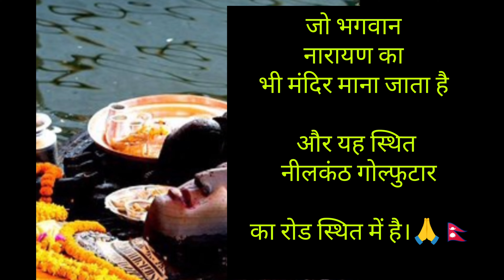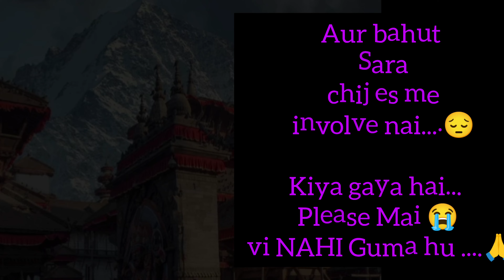top 15 tourist places in nepal ll नेपाल का प्रमूख घुम्ने ठाउहरु ll tourism place in nepal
this video show to one of best place about Nepal and tourism place of Nepal for Hinduism and Buddhism mixed please watch 😊

top 5 tourist places in nepal

top 15  tourist places in nepal

 ll नेपाल का प्रमूख घुम्ने ठाउहरु

 ll tourism place in nepal

nepal tourism
tourism in nepal
top places to visit in nepal
top 10 places to visit in nepal
best places in nepal
nepal
places to visit in nepal
must visit places in nepal
best places to visit in nepal
nepal tour,top places in nepal
beautiful places to visit in nepal
beautiful places in nepal
place to visit in nepal
top 15 best place to visit in nepal
top 10 tourist attractions in nepal

Nepal me rahenebala 10 jaat ka name

नेपाल में रहने वाला  10 जातका नाम।

नेपालमा बस्ने १० जातको नाम।

 nepal top tourist place
top tourist places in myanmar
nepali in northeast india
india nepal relations
कार्ल मार्क्स || history in nepali
nepal india seema vivad
nepal
nepali language in india
nepali in assam
मेघालयमा नेपाली
nepali in manipur
india nepal dispute in hindi
top 5 poorest states
top 5 poor indian states
मणिपुरमा नेपाली,मनिपुरमा नेपाली
nepali in meghalaya,नेपालको इतिहास

रबिनले लगाए यस्तो आरोप रक्सि खुवाएर रे...

    One Wife, Many Husband || एउटी...

    ५० करोड लगानीको बन्जरा एग्रो फार्मको भ्र…

    Bagmati corridor latest Update II

    बराहक्षेत्र || Barahakshetra, the first

आफ्नै छोराले मार्न खोज्दा मृ त्युको मुखबा

    नारी - १३५| Naari || Episode-135||

    ससुरा बुहारीको होटेलमा भेट Nepali Sho…

    गुराँसको साम्राज्य तिनजुरे | नयाँ बर्ष २०८१.

    दिव्यालाई देखेपछि विराज झनै जोस्सिए क...

    Pork Cutting, cooking and Eating…

    Amirreza is separated from his…

    काठमाडौ देखि हेटौंडा सम्म गुराँसको घारी...